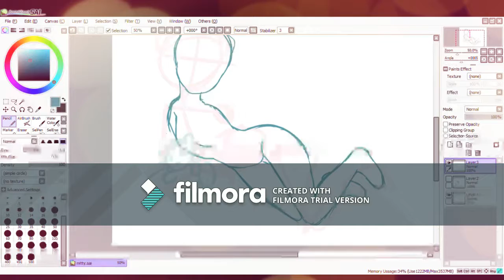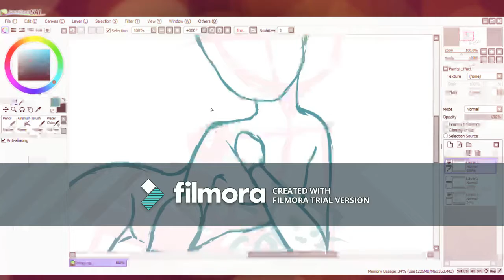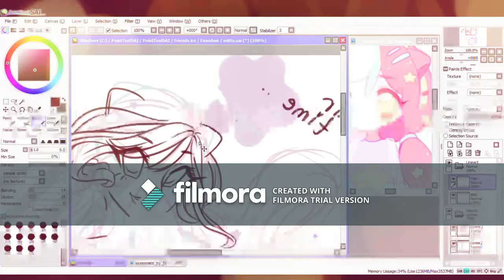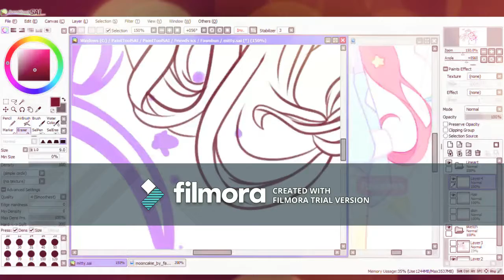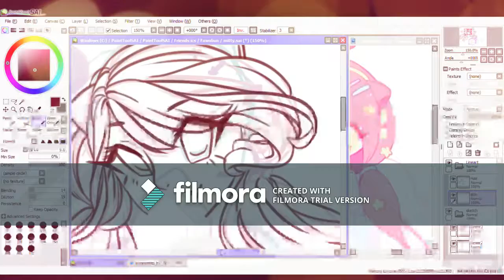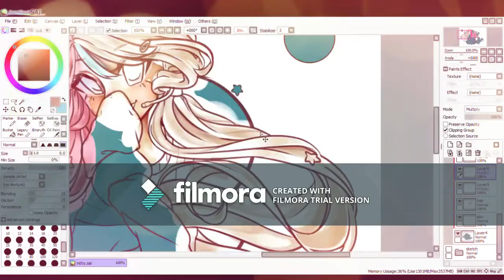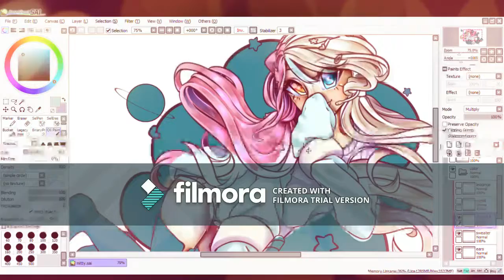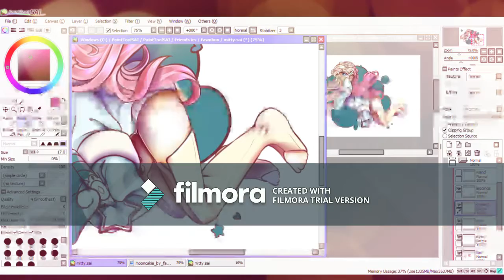Anime Speedpaint Gift: Mitty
A long overdue speedpaint Gift for my friend ;;
Sorry it took so long October is a busy month and  I haven't had the time. I only finished it today because i was awake at 5 am because of my mother for a stupid job fair. ;; im running on 2 hours of sleep here so if my grammar is off, jjust. thats why.
Art belongs to me
Character belongs to fawnbun on deviantart&youtube.
Music
Pastel: Ujico*/Snail's House
Bubble Tea: GalaxyMusicNet
Music Credits